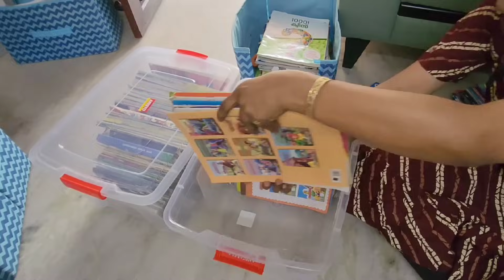🌈 ORGANIZED STUDENTS ROOM CLEAN | KIDS ROOM TOUR | SMALL BEDROOM TOUR | STUDY TABLE | DRESSING TABLE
Big box amazon

cream curtain

Cushion moon

Cushion round

Table sheet
Kuber Industries Cotton Center Table Cover for 4 Seater - White

Plastic sheet

Alphabet  light H R
small Fan (Rs 890)

Moon light

Plastic പ്ലാന്റ്സ്

♥cactus light

♥Wooden hanging decor

♥Mobile stand

♥colourful shelve പ്ലാസ്റ്റിക് 5  drawer ( Aristo)

♥Green leafs artifical( only three pieces)

Shopping links
💜acrylic organizer
AMAZON

❤️Acrylic holder

Cute monk doll

Cute family doll set

Ikea plant 3 piece

Alphabet letter

Clock digital

Small fan

Mobile holder

Plastic plant

❤Planner book

Meesho
Linear colour pen
Rs 142
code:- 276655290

Meesho
cute highligther
Rs 160
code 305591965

Meesho
lipstick pen
Rs 126
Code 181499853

Meesho
 colourful gel pen
Rs 233
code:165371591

Meesho
pastel colour pencil
Rs 160
code: 94680645

Sticky note
Rs 46

❤fabric paint

❤Stationery organizer